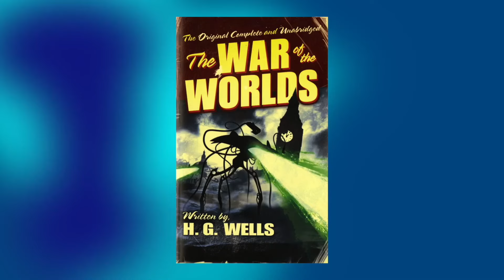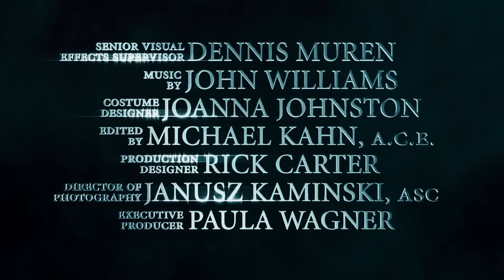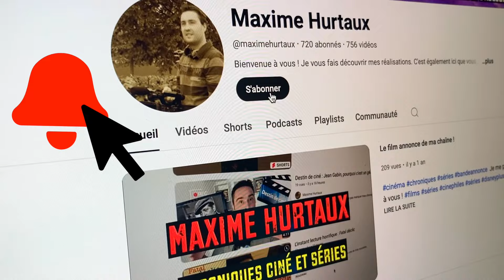Clap Thèmes Ciné, compilation 🎬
Retour sur 2 chroniques, une consacrée à Martin Scorsese, l’autre à Steven Spielberg 🎬